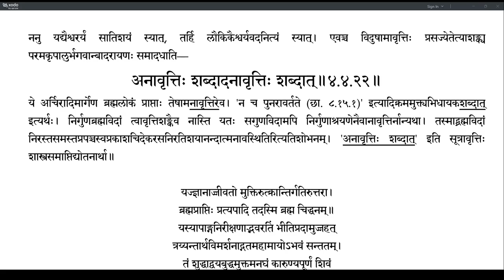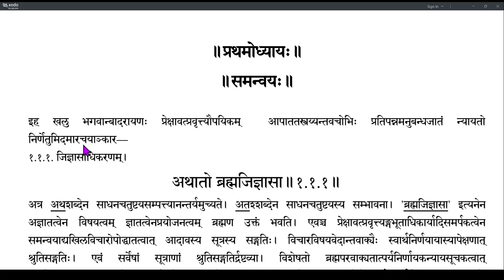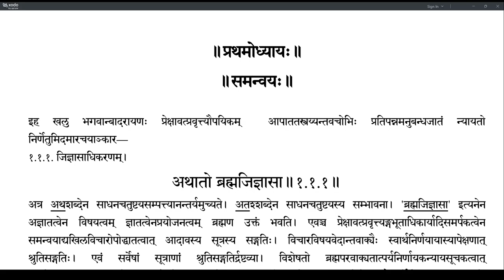Brahmatattvaprakashika 177 (4.4.17-4.4.21)